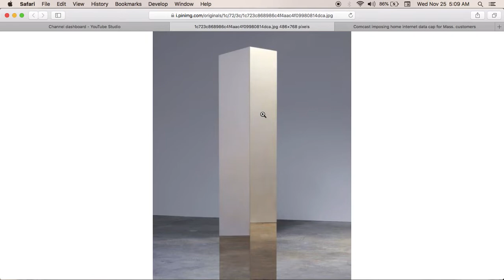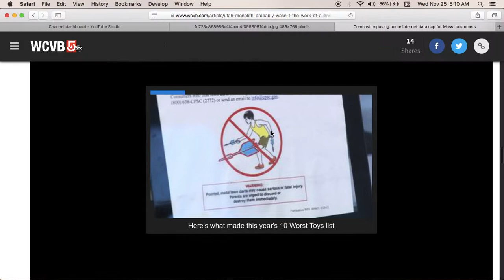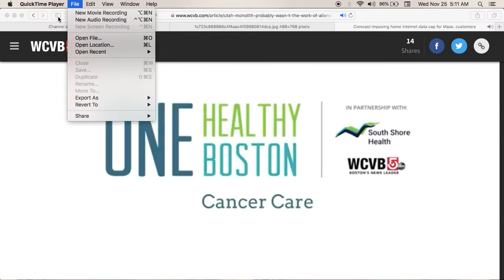Monolith most likely John McCracken Art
News worthy alien story staged by the media for our entertainment.